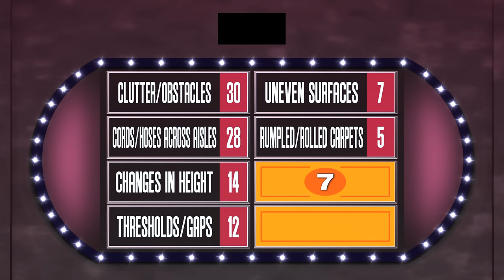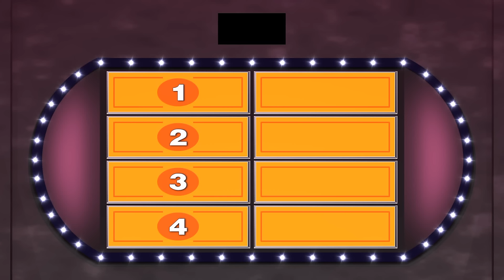"Safety Feud" HD Demo v6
High-definition video demo for "Safety Feud," a special project being produced by the Army Combat Readiness/Safety Center, about the risks of slips and falls, as well as ways to prevent them.  The project will utilize my old "Revenge of the Students" virtual set; in its final form, the project will combine these CG graphics and live-action footage shot against greenscreen.